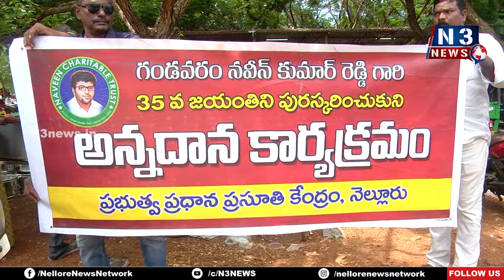గండ‌వ‌రం న‌వీన్ లేనిలోటు తీర‌నిది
- నెల్లూరు ప్ర‌సూతి వైద్య‌శాల‌లో 500 మందికి అన్న‌దానం
- శివాజీ యూత్ ఫౌండేషన్ ఆధ్వర్యంలో న‌వీన్ జ‌యంతి కార్య‌క్ర‌మం